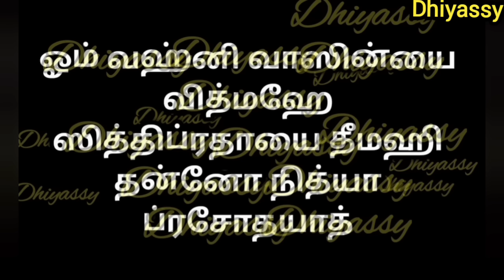விதியை வெல்லும் யோக திதி ரகசியம்!! தலையெழுத்தையே மற்றும் சக்தி உள்ளது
பல பேரின் வாழ்க்கையே மாற்றி உள்ளது நம்பிக்கையுடன் செய்தால் வெற்றி நிச்சயம்

வராஹி நோய் தீர்க்கும் சக்தி வாய்ந்த மந்திரம் மற்றும் முறைகள்